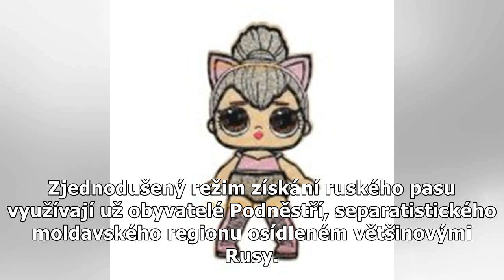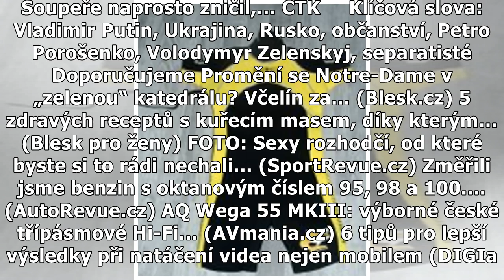Putin zvažuje nabídnout ruské občanství všem Ukrajincům, nejen těm na územých ovládaných separatisty